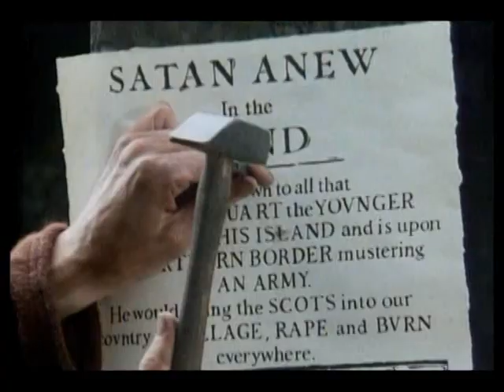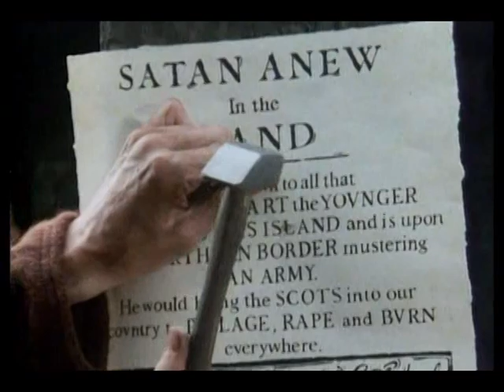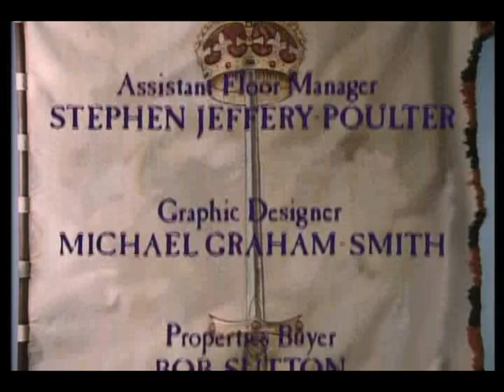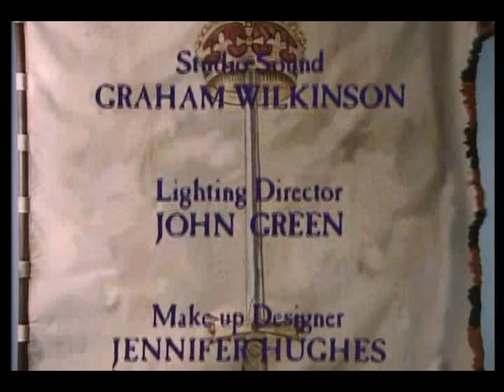By The Sword Divided Part 2 Episode 4 - Witch Hunt